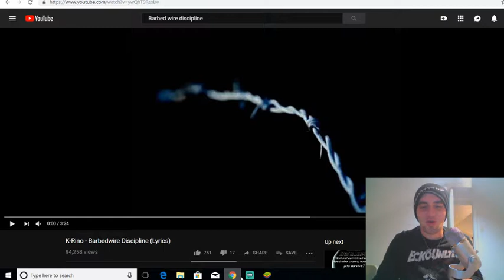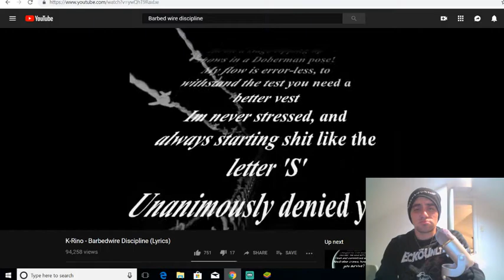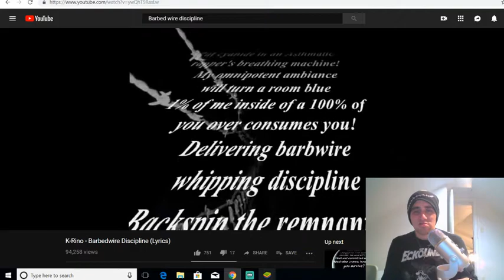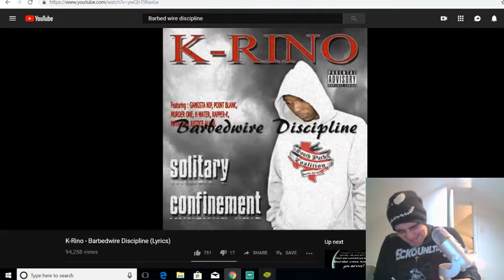K Rino- Barbewire discipline (Reaction)